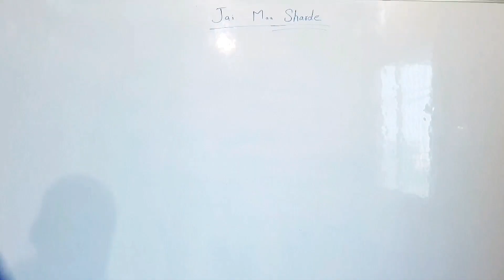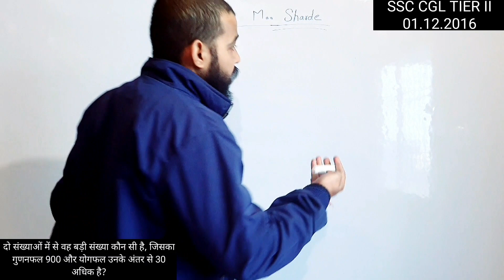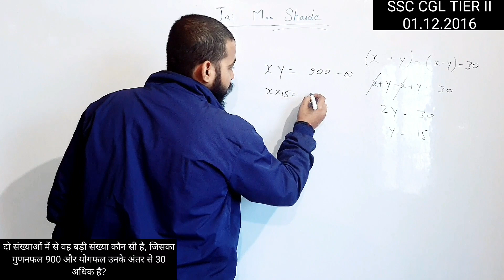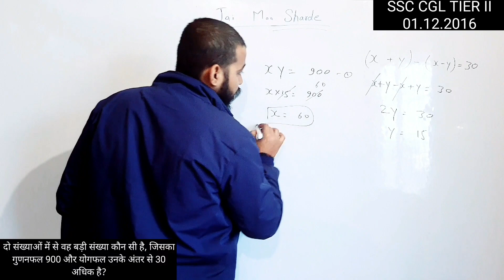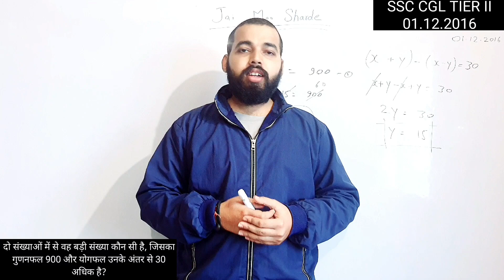SSC CGL Tier-II Previous Year Questions||01.12.2016||Number System||Part-3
सिक्कों का जालीकरण/कुटकरण की सजा(𝐏𝐮𝐧𝐢𝐬𝐡𝐦𝐞𝐧𝐭 𝐨𝐟 𝐂𝐨𝐮𝐧𝐭𝐞𝐫𝐟𝐞𝐢𝐭𝐢𝐧𝐠 𝐨𝐟 𝐂𝐨𝐢𝐧𝐬)||𝐈𝐧𝐝𝐢𝐚𝐧 𝐏𝐞𝐧𝐚𝐥 𝐂𝐨𝐝𝐞, 𝟏𝟖𝟔𝟎

जब डॉक्टर किसी मरीज का इलाज करने से मना करे तो क्या कार्यवाही करे||Legal Facts||Penalty||IPC||CRPC

उत्तर प्रदेश राज्य का पुनर्गठन||आजादी के पूर्व तथा बाद||अवध||आगरा||संयुक्त प्रांत||सर्वज्ञ||

मौलिक अधिकारों की संपूर्ण जानकारी||समानता का अधिकार||स्वतंत्रता का अधिकार||शोषण के विरुद्ध अधिकार

अगर कोई व्यक्ति भारत सरकार के विरुद्ध युद्ध करने का प्रयत्न करता है तो  क्या कार्यवाही होगी?CRPC|IPC